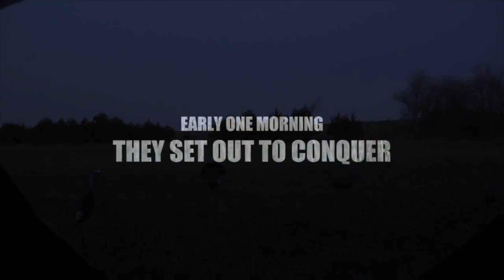Cassie Wright Archery Turkey 2014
Spyder Action 2014